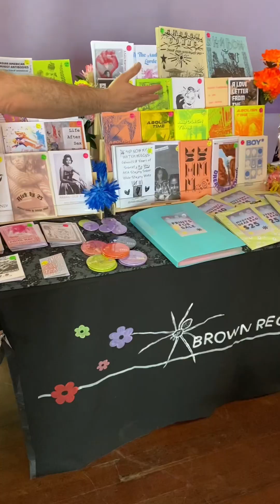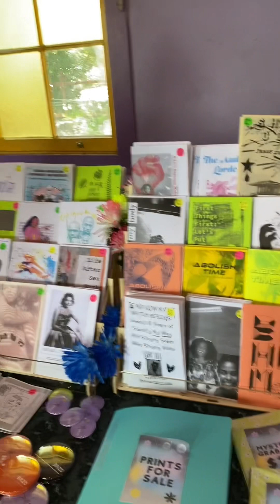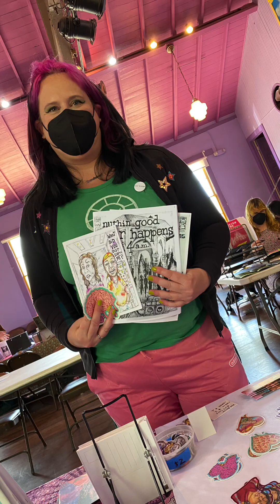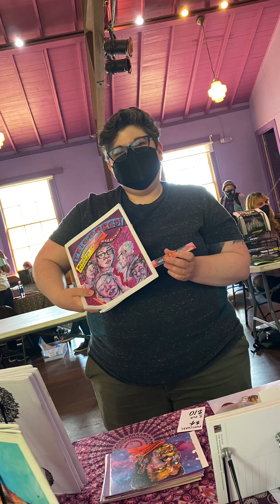2023 DEAR DIARY ZINE FEST: Back In-Person My Day Tabling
This is one of the few local Zine fests that prioritizes perzines or personal zines and focuses on the creators content as well as the story their zine conveys. Mostly all perzines are true personal stories about the creator themselves and it’s nice to see and meet the people who make them. The last time I tabled at Dear Diary Zine fest was 2019 before the lock down so it was really cool to be back.
The organizers and volunteers are awesome.
Check out their web site,

Here are links to some of the other Zine makers I mentioned in the video,

Black girls are God,